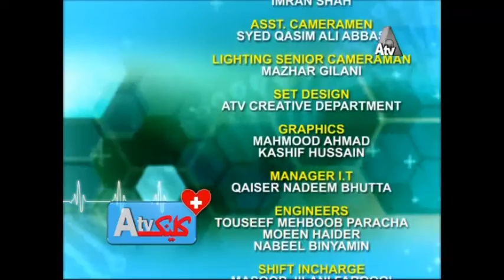ATV Clinic - 27 October 2016